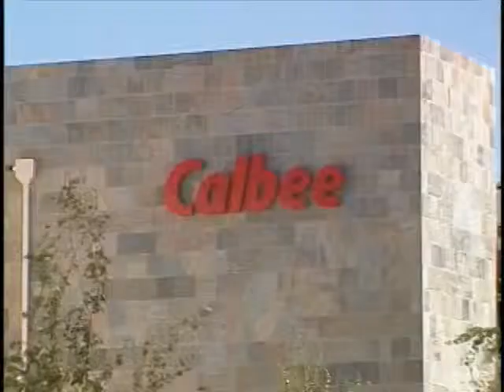Calbee America Introduction Part One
An introduction for Calbee America.